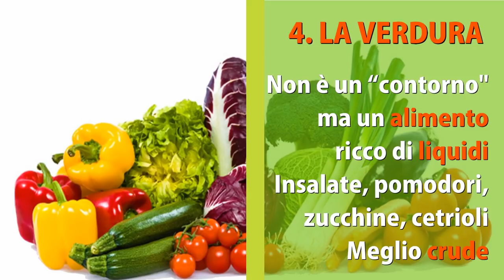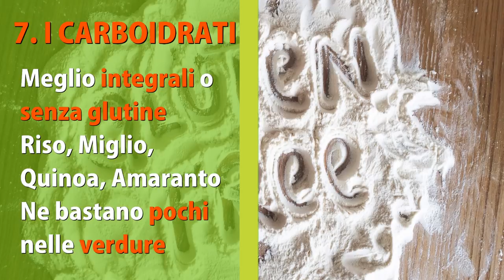STOP PANCIA GONFIA, CALDO e AFA con 10 TRUCCHI per MENU ESTATE anti GONFIORE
Ciao amici! Oggi vi svelo 10 trucchi per combattere il caldo estivo, l'afa e la pancia gonfia con il cibo! Seguiteli e vi sentirete più freschi, più sgonfi, e avrete la pancia piatta più facilmente e tanta energia in più.

Simona Vignali